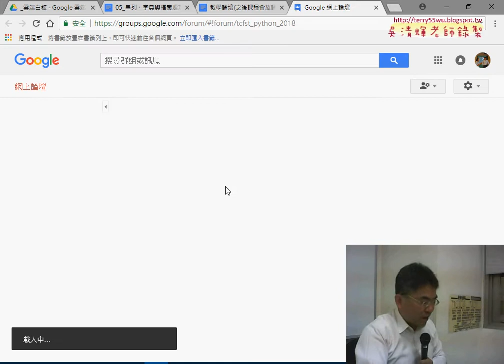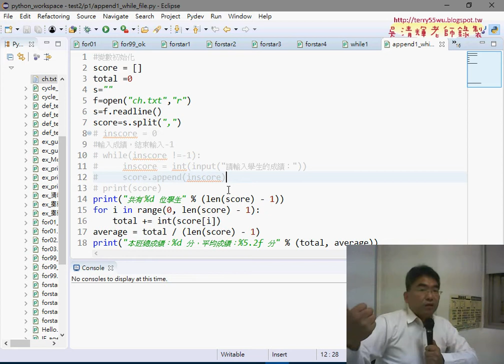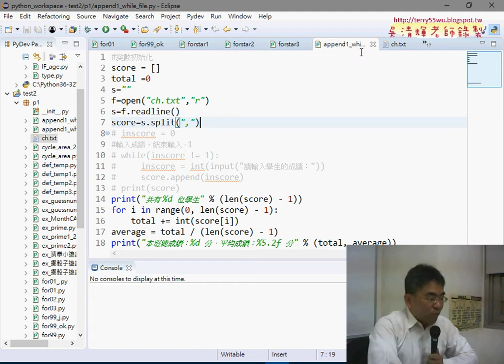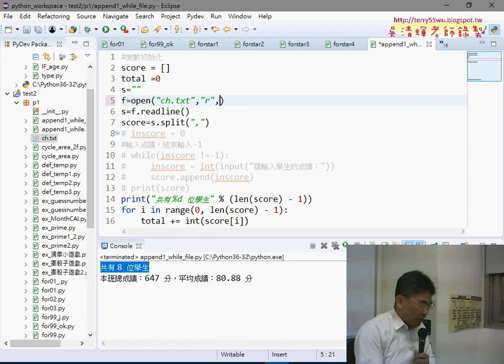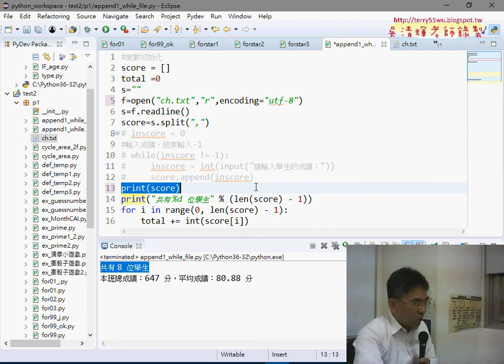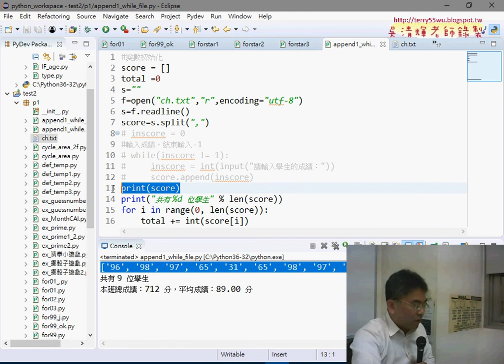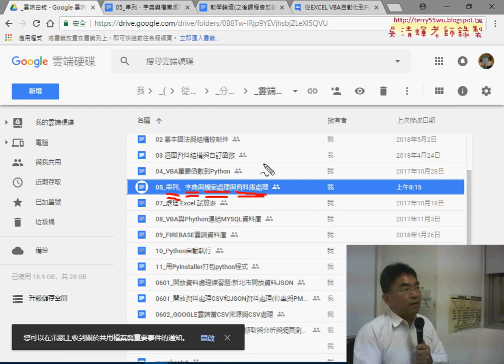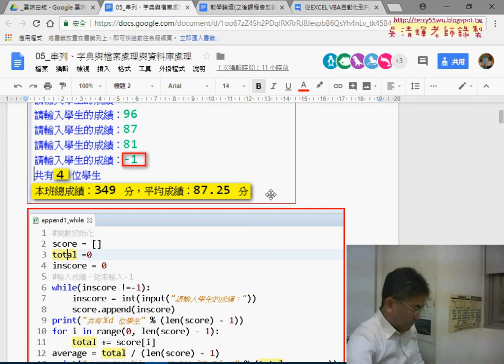01 成績輸入改為檔案讀取複習